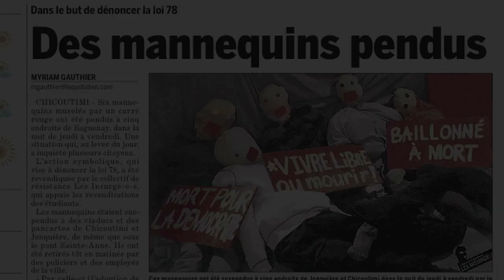Bebye lala 2012 05- Carré Rouge